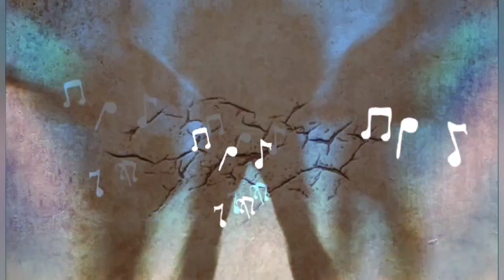O Holy Night/Hunters Band Christmas Jamming @ Pulang Bato Twin Falls.